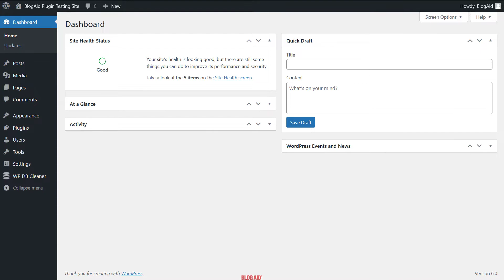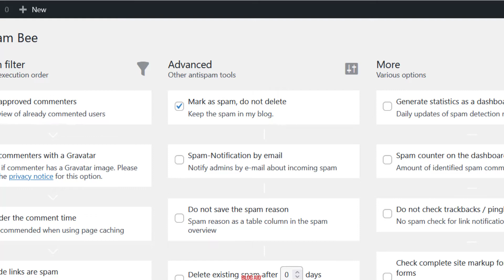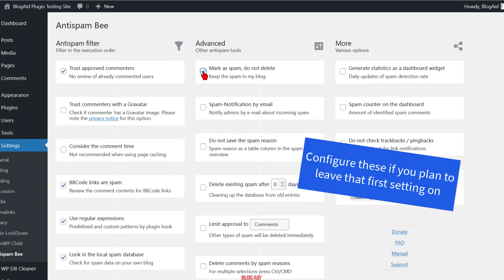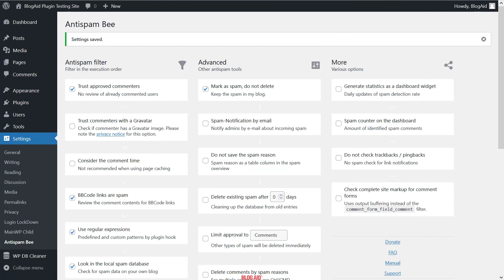Antispam Bee Settings for Comment Spam Protection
See how to configure the free Antispam Bee plugin to protect your WordPress site from comment spam.

Timestamp

00:00 Introduction
00:12 Tip to Find and Install Plugin
00:42 Configure Antispam Filter
00:55 Country codes
01:32 Languages
01:46 Advanced Settings
02:40 More Options